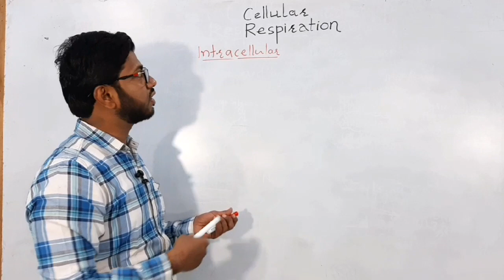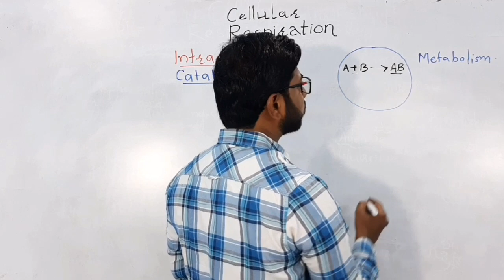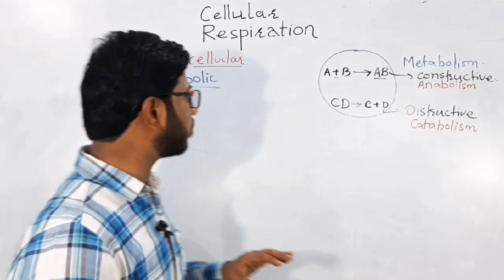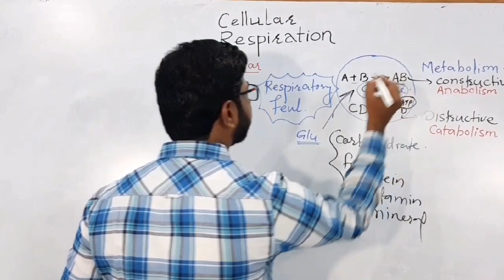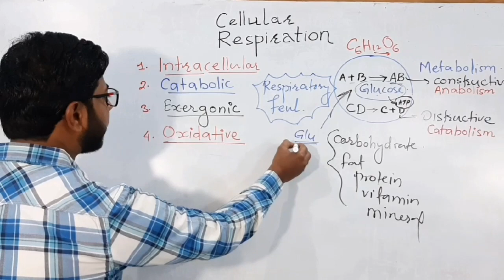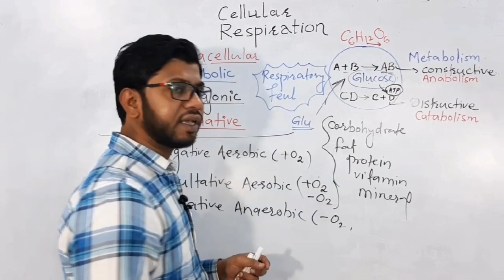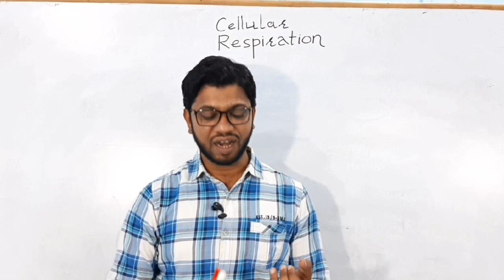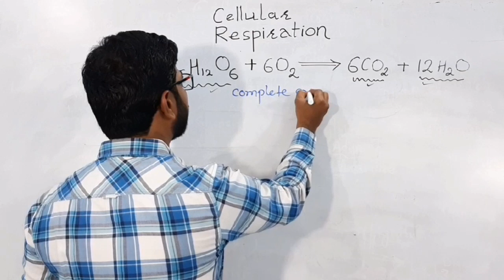Defination and Discussion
Dr. Syed Imran, Akola